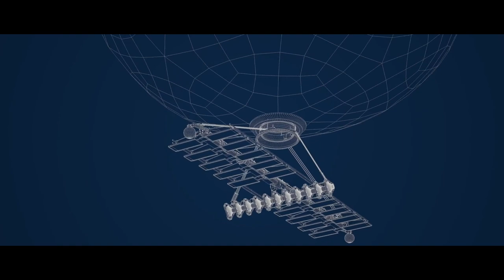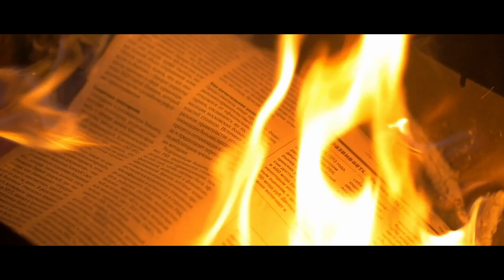COVER UPS CONSPIRACY : THE CHINESE SPY BALLOON | DOCUMENTARY | 2023 | V ORIGINAL | TRAILER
Since the end of January, four mysterious objects, including an alleged Chinese spy balloon, have been sighted in U.S. and Canadian airspace and were all subsequently shot down by the U.S. military.

The Pentagon has stated that it knows nothing about the three downed objects, neither where they came from nor what their purpose is.

Will this really be the case? Or is this yet another attempt by the U.S. government to hide the presence of extraterrestrials on earth from the world public?

Director: Sebastiano Pistritto / Writers: Sebastiano Pistritto
Cast: David White
Year: 2024

@ V Channels Corp 2024